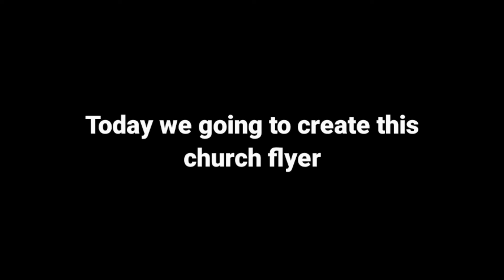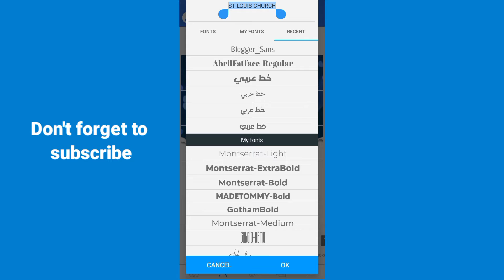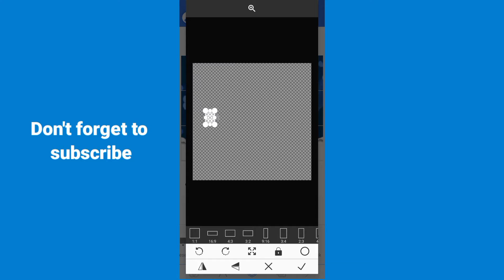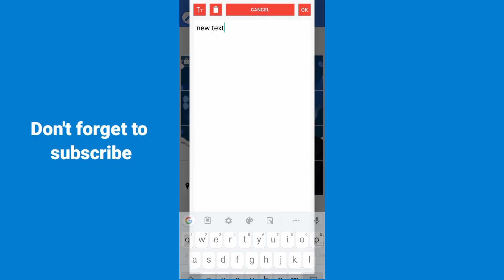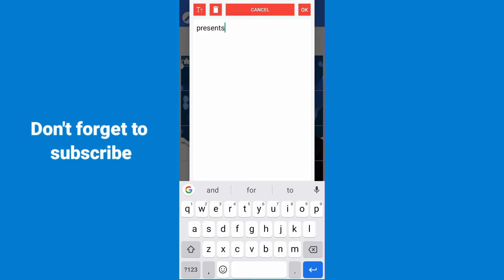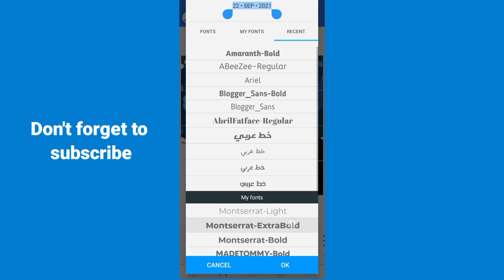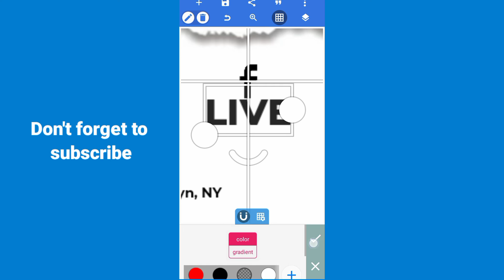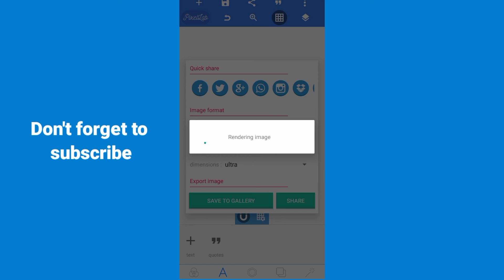How to create a church flyer design on pixellab | pixellab tutorial | Graphics Hub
In today's pixellab tutorial, I am going to show you step-by-step on how to create a professional church flyer design without Photoshop but on Android and Photoshop on smartphone using PIXELLAB | Photoshop on mobile | Graphics Hub

If you want to be given a shout-out in the next video all you have to do is LIKE, SUBSCRIBE and the video and don't forget to hit the bell icon to get notified anytime I drop a new video.

How to make professional church flyer design
Make professional logo design
Church Hindi
Pixellab birthday flyer design tutorial
Mockup file download free
Photography logo design tutorial
How to apply markup on Photoshop
Trending Photoshop church flyer design